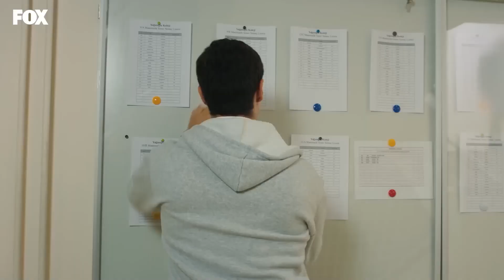Ciddiye Almam Gereken İşler Karşısında Ben - Tozluyaka 24. Bölüm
Antrenman sonra herkes sohbet etti. GÖZLERİNİ
 AÇ BERK!

Berk’in Mavi’ye yakınlaşması Ali’yi git gide daha da rahatsız etmeye başlar. O rahatsız oldukça Berk hamlelerini arttırır.

 Önder’e kırgın olan Derya mesafe koymaya kararlıdır ama ameliyat günü gelip çatınca ilk görmek istediği kişi Önder olacaktır. Her şeyden habersiz olan Önder ise Çağrı ve Zeyno’nun Nesrin’le kendisine hazırladığı çöpçatanlık planlarından habersiz Derya’ya kendisini affettirme derdindedir. Kenan apar topar Derya’yı ameliyat için baskılarken, Berk babasının planlarının ölümcül olacağını düşünür. Derya’yı kurtarmalıdır ama Kenan buna kolay kolay izin vermeyecektir.

KÜNYE
YAPIMCI: FATİH AKSOY & MEHMET YİĞİT ALP
YÖNETMEN: SEMİH BAĞCI
SENARYO: YEKTA TORUN
GENEL KOORDİNATÖR: EMEL KURT
UYGULAYICI YAPIMCI: SEYHAN KAYA
GÖRÜNTÜ YÖNETMENİ: MUAMMER ULAKÇI
GENEL SANAT YÖNETMENİ: AYŞEGÜL ÇİFTÇİ KARAÇAY
KURGU: ÇAĞRI ECE
TÜR: GENÇLİK DRAM